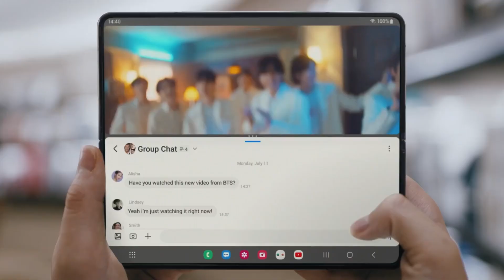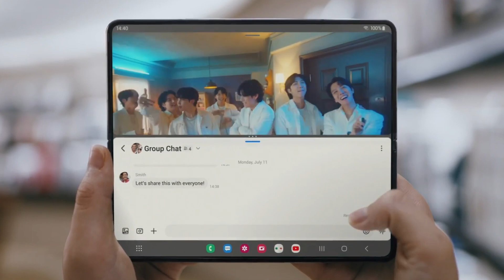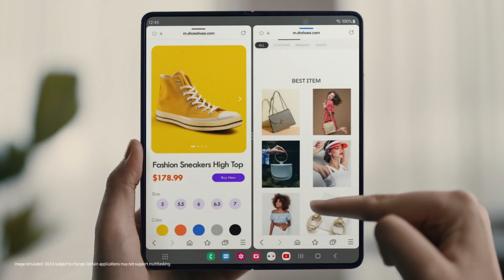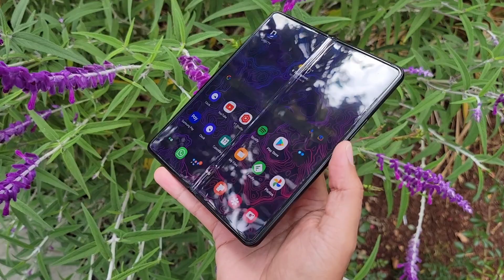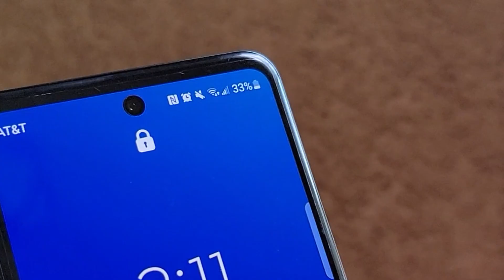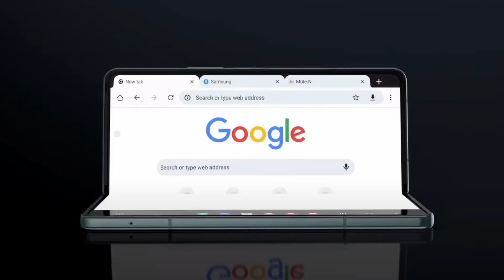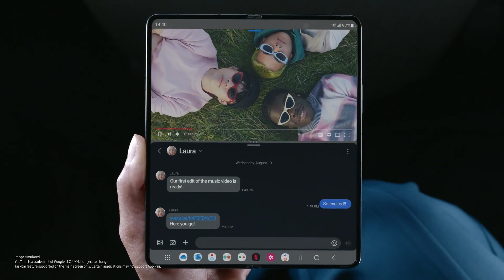Galaxy Z Fold 4 vs Galaxy S22 Ultra: Características, diferencias y cuál celular Samsung es mejor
Hago una comparación del Galaxy Z Fold 4 vs S22 Ultra para conocer las principales diferencias, ventajas y desventajas que cada uno de estos celulares Samsung ofrece en la actualidad. Tengo en cuenta sus especificaciones, características, uso, experiencia y el precio del Galaxy Z Fold 4 y Galaxy S22 Ultra para ayudarte a determinar cuál sería mejor para ti.

0:00 Intro: Galaxy Fold 4 vs S22 Ultra
0:38 Diseño
0:54 Tamaño y peso: Samsung Fold 4 vs S22 Ultra
0:59 Pantallas y resolución
1:34 Celular y tablet en uno solo
2:04 Bisagra que sirve como trípode de celular
3:04 Pantalla externa con menos biseles en el Z Fold 4
3:17 Resistencia al agua: Galaxy Z Fold 4 vs Galaxy S22 Ultra
3:47 Vidrio Galaxy Z Fold 4 y S22 Ultra
4:08 Crease o pliegue de la pantalla flexible Samsung Fold 4
4:33 Precio Galaxy Z Fold 4 vs Galaxy S22 Ultra
4:53 Galaxy Z Fold 4: Cámaras vs Galaxy S22 Ultra
6:00 Cámara bajo la pantalla del celular Samsung Fold 4
6:25 Galaxy Z Fold 4: Características, S22 Ultra
7:21 Carga rápida, carga inalámbrica, carga reversible
7:33 Samsung Galaxy Fold 4 internacional
7:46 Memoria RAM y almacenamiento Galaxy Z Fold 4 y S22 Ultra
8:06 Barra de tarea Galaxy Z Fold 4 para multitarea
8:27 S Pen: Fold 4 y S22 Ultra
8:45 Es mejor comprar el Galax Z Fold 4 o el Galaxy S22 Ultra
9:50 Galaxy S23 Ultra